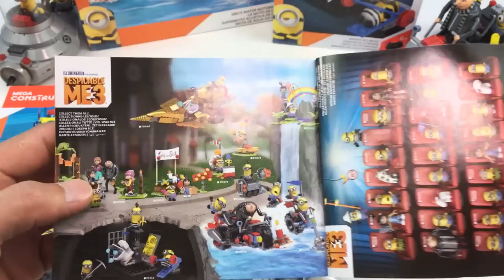Despicable ME 3 Minion Strike from Mega Construx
Toy review and how to make Despicable ME 3 Minion Strike from Mega Construx.  ENJOY!